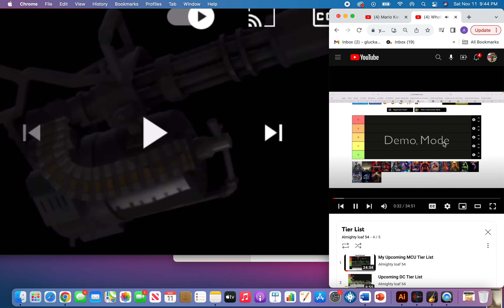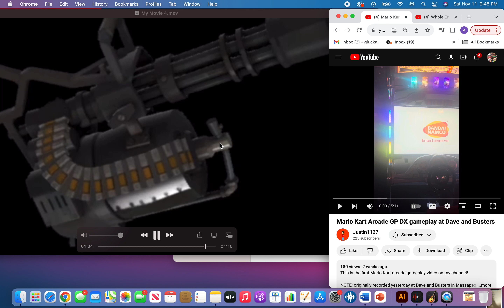Veterans Day Special 4: AlmightyLoaf54/Justin1127 Bloopers but Work at Walmart Edition